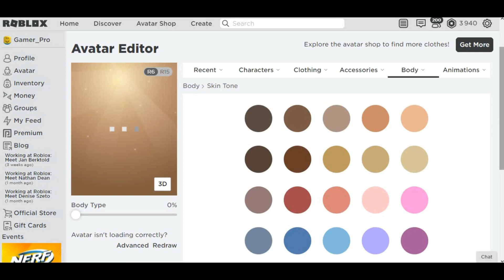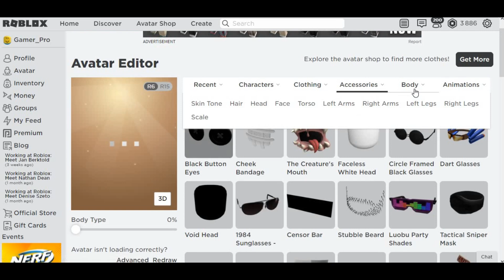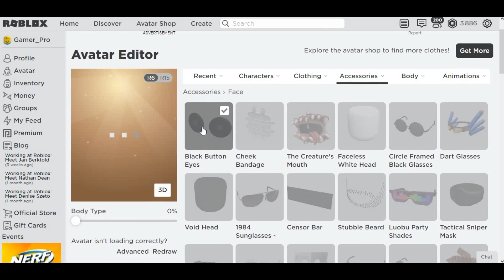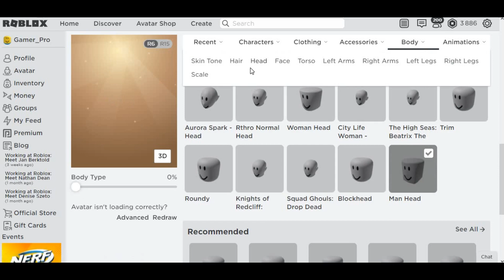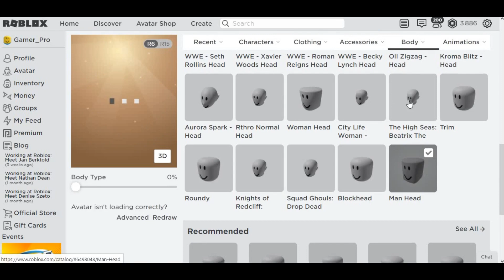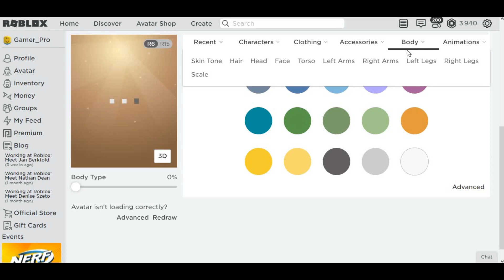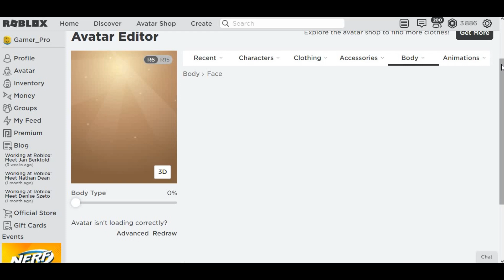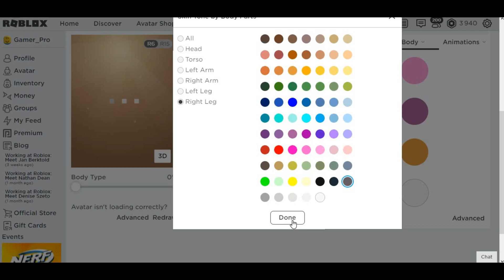How To Make Eddsworld In Roblox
RIP Edd gould the creator of eddsworld, he died at a young age